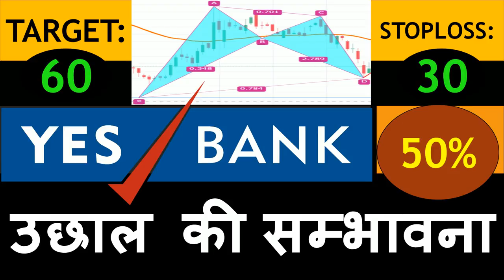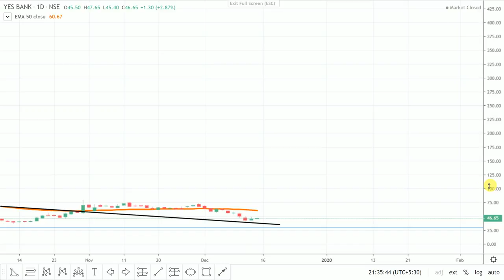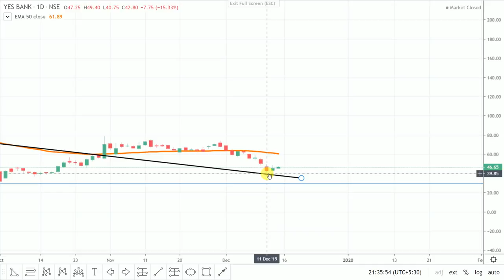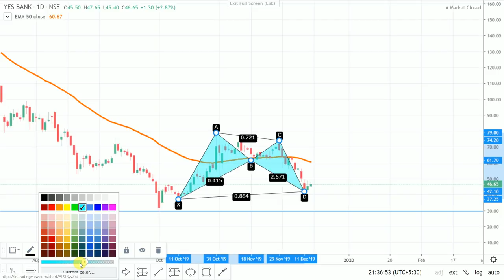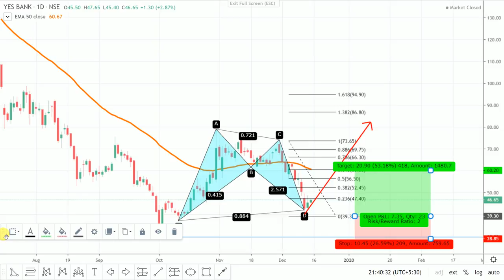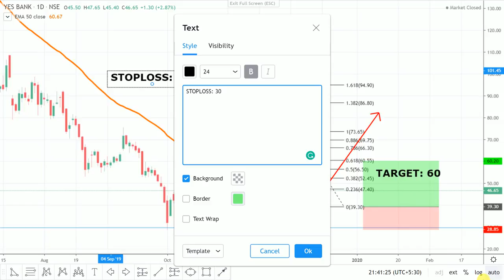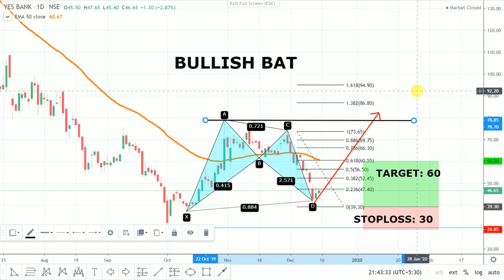YES BANK Target | 50% उछाल की सम्भावना | YES BANK Stock Analysis | YES BANK SHARE PRICE ANALYSIS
YES BANK TECHNICAL ANALYSIS

YES BANK formed a Bullish Bat Pattern on Daily Charts.to know about BAT Patterns and its key points - Check Below: -

Come 2001, Scott Carney founded another Harmonic Price Pattern called the “Bat.”
The Bat is defined by the .886 retracement of move XA as Potential Reversal Zone. The Bat pattern has the following qualities:

1.Move AB should be the .382 or .500 retracement of move XA.
2. Move BC can be either .382 or .886 retracement of move AB.
3. If the retracement of move BC is .382 of move AB, then CD should be 1.618 extension of move BC. Consequently, if move BC is .886 of move AB, then CD should be 2.618 extension of move BC.
4. CD should be .886 retracement of move XA.

This is the most accurate among all the harmonic patterns because of how extreme the Potential Reversal Zone (sometimes called “price better reverse or imma gonna lose my shirt” point) from move XA.This pattern has a high reward-to-risk ratio because you can put a very tight stop loss.

According to this pattern: -
TARGET: - 60
STOPLOSS: - 30
BUY/ACCUMULATION ZONE: 40-42
Yesbank  शेयर मूल्य लक्ष्य | Yesbank  स्टॉक तकनीकी विश्लेषण ब्रेकआउट स्तर | Yesbank  के शेयर में क्या करना है?
yes bank share price | yes bank stocks | yes bank share price bse
yes bank bse | yes bank share market | yes bank share price live
yes bank share price today live | yes bank share price in 2020 bse yes bank stocks | stock market yes bank, Yes Bank news, Yes Bank Stock Price, Yes Bank Ltd ..., Yes Bank Share Price, Yes Bank share news, Yes Bank Ltd. Stock/Share prices, Yes Bank Ltd. Live BSE/NSE, F&O Quote of Yes Bank Ltd. with Historic price data.